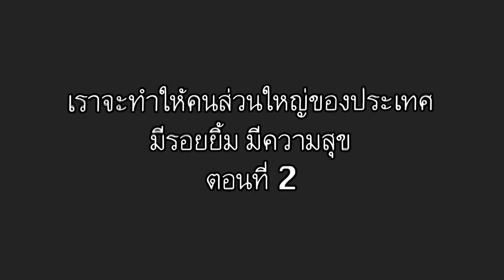รายการ "คำรณพารวยด้วยเกษตร" ตอน เกษตรกรไทย ตามรอยพ่อหลวง ตอน 2 สดทางช่อง28 จ.7พ.ย.59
รายการ "คำรณพารวยด้วยเกษตร" ตอน เกษตรกรไทย ตามรอยพ่อหลวง สภาเกษตรกรแห่งชาติ ตอน 2

หากอยากมีชีวิตที่ดีและมีความสุข เกษตรกรควรหันมาทำเกษตรแบบผสมผสาน โดยไม่พึ่งพืชชนิดเดียว เพราะหากพืชชนิดนั้นราคาไม่ดี จะส่งผลต่อรายได้ที่ไม่เพียงพอของเกษตรกรได้ ทำให้เกษตรกรต้องมีหนี้สิน

สด ทางช่อง 3SD ช่อง 28 วันจันทร์ที่ 7 พฤศจิกายน 2559  เวลา 05.30 น. เด้อ...ซิบอกไห่